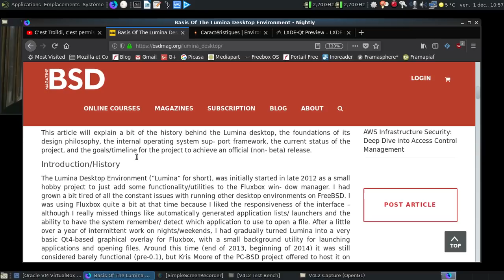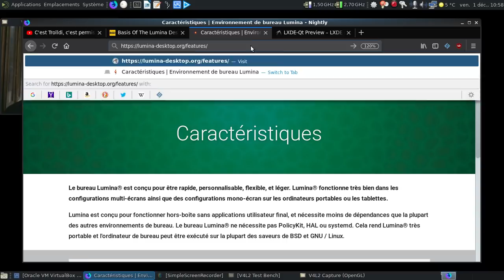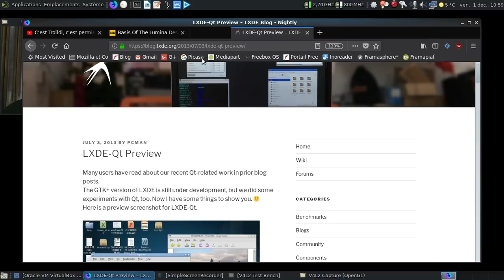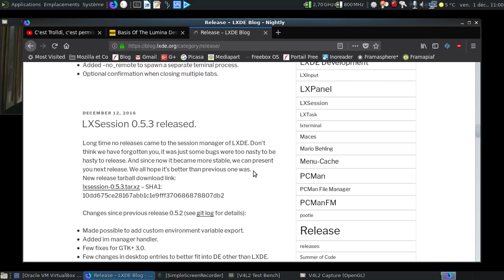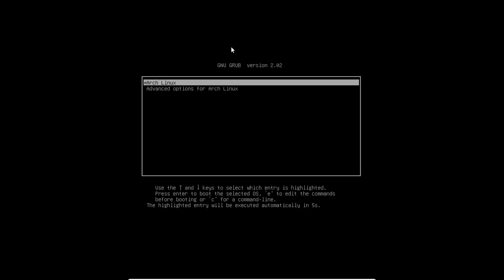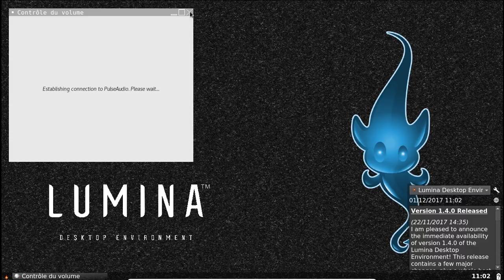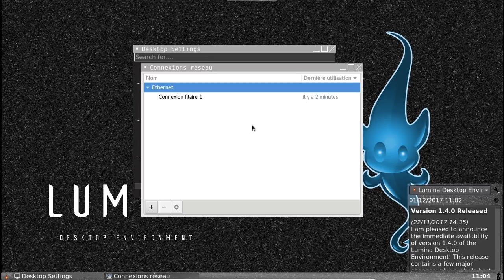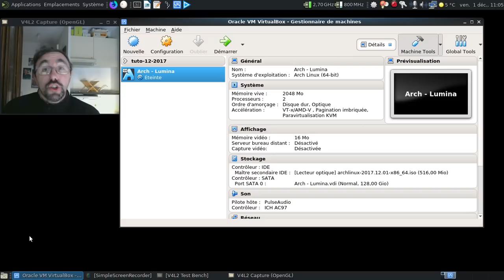SAV de l'épisode 14 de "C'est trolldi, c'est permis".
Quelques réponses à des questions et remarques déposée dans les commentaires. de l'épisode 14 de "c'est trolldi, c'est permis"